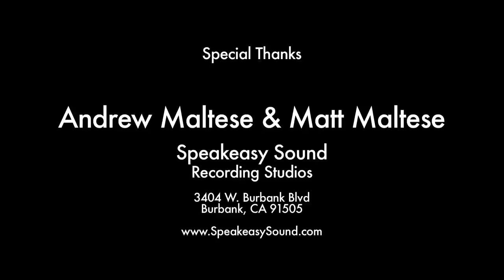Tori Kelly "Confetti" x The Dreamlapse Project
Several weeks ago we worked with the super talented Tori Kelly.  She originally released the video on her channel, but we thought we'd share it with our viewers too just in case you haven't heard of this amazing girl.  It was a blast working with her and her mad vocals, support her!

Support Tori Kelly and her music!

Special Thanks to Andrew Maltese and Matt Maltese of SpeakEasy Sound Recording Studios for letting us use their amazing studio.  As well as Andross for playing the diva in the beginning, and Jonathan Wang for assisting us on the shoot.